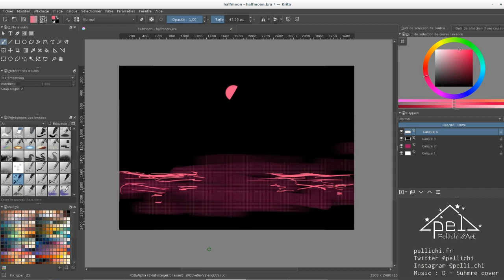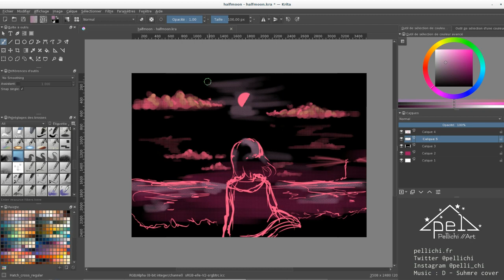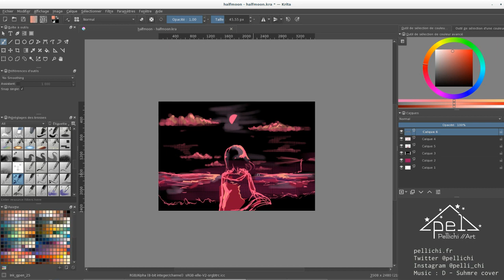Halfmoon - Painting Process / Speedpainting on Krita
A lot of people have been asking me how I made this specific picture. Here is the process. I didn't record till the very end but you'll get the idea.